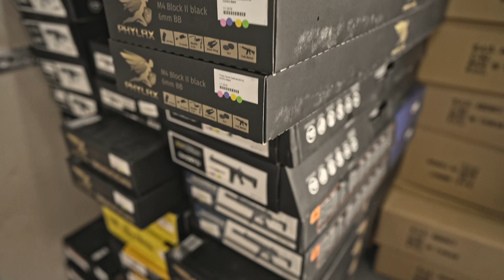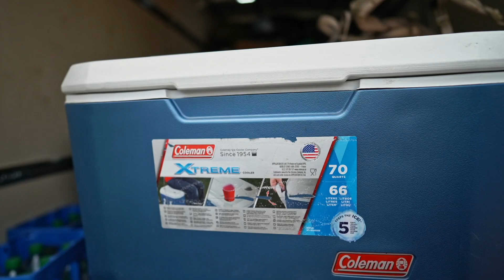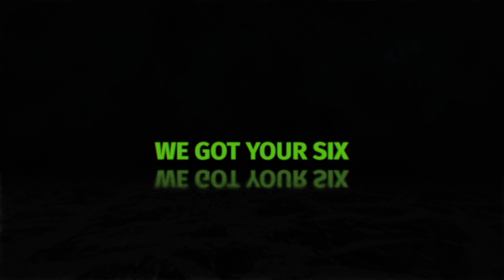WOC VLOG PART1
Viel spaß mit unseren ersten Eindrücken der World of conflict!